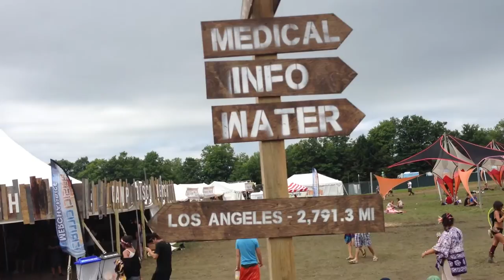Camp Bisco 12 (2013) recap 1080P HQ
I took all these videos over the 3 wonderful days of CAMP BISCO 12!!